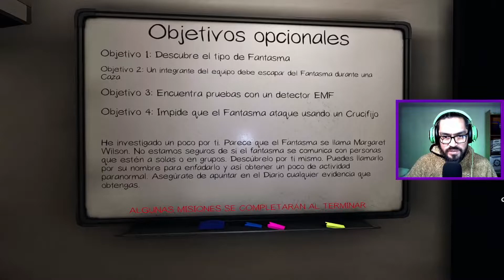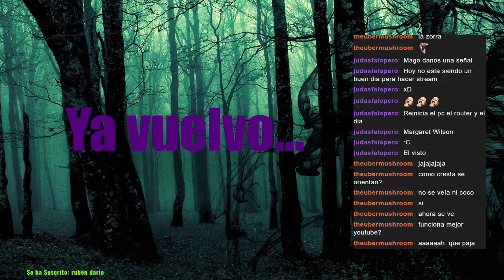Phasmophobia | Identificando fantasmas en equipo | Gameplay en español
Debido a las fallas del directo de ayer, ajenos a mi voluntad (servidores de youtube), tuve que hacer directo en Twitch. Este es un extracto, para que no sientan que se perdieron de algo (Sara, Lucho, Mago, entre otros koalitas) Besos :3!

¡Videos al menos tres veces por semana!

Youtube Live
Lunes, Miércoles y Viernes 20:00 GMT-4 (Hora Chile)

Instagram personal: @golgohasht